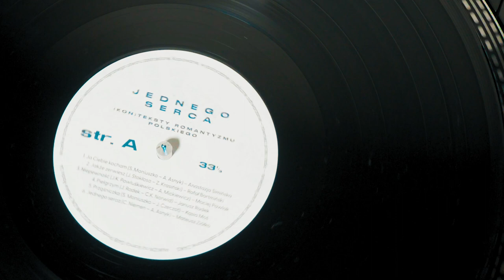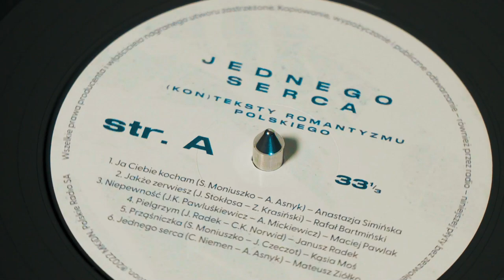Jakże zerwiesz (Jan Stokłosa – Zygmunt Krasiński) – Rafał Bartmiński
Muzyka: Jan Stokłosa
Słowa: Zygmunt Krasiński

Głos: Rafał Bartmiński
Fortepian: Miłosz Oleniecki
Klarnet: Tomasz Duda
Skrzypce 1: Paulina Mastyło-Fałkiewicz
Skrzypce 2: Anna Szalińska
Altówka: Agnieszka Klahs
Wiolonczela: Jan Stokłosa
Kontrabas: Wojciech Gumiński
Producent: Gabi Gusztyn-Popławska
Produkcja muzyczna: Jan Stokłosa
Realizacja nagrań/edycja: Tomasz Budkiewicz
Mix: Łukasz Mucha
Mastering: Magdalena Piotrowska
Jakże zerwiesz, co nas łączy
I zarazem tak rozdziera?
Nieśmiertelne — nie umiera —
Nieskończone — się nie kończy!

Darmo — darmo — już się stało!
Co się stało — nie odstanie!
Pęknie serce — zginie ciało —
Lecz nie przejdzie ukochanie!

By zlać z twoją moją duszę,
Jeśli trzeba umrzeć ciałem,
Ciałem umrzeć chcę i muszę —
Ach! bo wiele cię kochałem!

Czy w anielskim roztkliwieniu —
Czy namiętnym serca szałem —
Czy w radości — czy w cierpieniu —
O! ja wiele cię kochałem!

Teraz z sercem rozkrwawiałem
Szukam ulgi tylko w tobie —
Ulgi w tobie — albo w grobie!